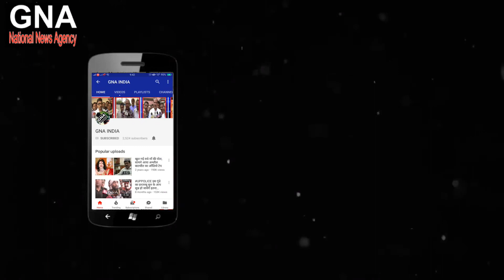इंसाफ की गुहार लगाने पहुँची दुष्कर्म पीडिता युवती को एडिशनल एसपी सुधा सिहं ने लगाई फटकार-GNA NEWS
रामपुर जिला भाजपा ही नहीं सपा शासन में भी हमेशा चर्चीत रहता है क्योंकि कभी इसका गुमार कभी राजनेताओं के सर चढ़कर बोलता है तो कभी रामपुर के अधिकारिओं के और ऐसा ही एक मामला सामने आया है रामपुर जिले की तहसील मिलक से जहाँ समाधान दिबस मे न्याय की गुहार लेकर पहुँची युबती को उस समय एडिशनल एसपी सुधा सिहं की फटकार  का सामना करना पड़ा जब युबती ने तहसील मिलक में पहुँचकर इंसाफ की गुहार लगाई इंसाफ ना मिलने पर मट्टी का तेल लेकर पहुँची युबती ने खुद को आग लगाने की भी बात कही।

 यह पूरा मामला रामपुर की तहसील मिलक के गाँव रहपुरा का जहाँ की निबासी सुमन उर्फ सोनी का प्रेम प्रसंग गाँव के ही मुकेश कुमार से पिछले 6 साल से चल रहा था 2011 से लगातार प्रेमी अपनी प्रेमिका से झूठे झूठे बादे करता रहा 2012 में प्रेमी होली की छुटटी पर अपने गाँव आया था इसी बीच दोनों ने चोरीचुपके गाँव के ही शिव मन्दिर में भगबान के सामने फेरे लेकर शादी कर ली इस बीच प्रेमी मुकेश की बहन रचना अपने भाई की शादी में दोनों के साथ थी और प्रेमी अपनी प्रेमिका साथ संबंध बनाता रहा बही प्रेमी ने प्रेमिका की शारीरिक सम्बंध स्थापित करते समय प्रेमिका की अश्लील वीडियो बना ली और जब भी प्रेमिका परिजनों के शादी की बात करती तब प्रेमी मुकेश उसको धमकाने लगता की अगर कभी भी ऐसी बात कही तो यह वीडियो इंटरनेट पर डाल दूँगा।

 समय बितता रहा और प्रेमिका भी घर बालों से चुपचुप के नहीं रहना चाहती थी तब उसने अपने प्रेमी मुकेश से कहा के अब हमें यह सब परिवार बालों को बता देना चाहिये प्रेमी लगातार इस बात से इंकार करता रहा एक दिन जब यह बात परिवार को मिली तो परिजनों के गरीब फटीचरो से कौन शादी करेगा यह सब बोलकर शादी करने से मनाकर दिया इस बात पर प्रेमी ने प्रेमिका सुमन को अपने साथ रखने से मना कर दिया और यह कहकर शादी से इंकार कर दिया की इनकी किया औकात है जो यह हमारी बराबरी कर सके।

इस मामले में पीड़िता सुमन ने पति मुकेश ससुर देवेन्द्र कुमार चाचा देवेश कुमार गंगवार सास सुषमा उर्फ चित्रा और नन्द रचना सहित 5 लोगों के खिलाफ 15/9/2017 को मिलक थाने में मुकदमा दर्ज कराया पर आज तक पुलिस ने किसी भी आरोपी को गिरफ्तार नहीं किया पीड़िता सुमन ने आरोप लगाया है के आरोपी दबंग किस्म के लोग है और उनके संबंध भाजपा के बड़े बड़े मंत्रियो से है जिन्होंने पुलिस के ऊपर दबाब बना रखा है यही बजह रही के आज एडिशनल एसपी सुधा सिहं ने भी आज मेरी फटकार लगाई है।